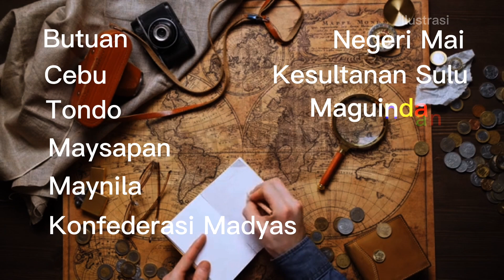Mengenal Lebih Dekat Negara Filipina, Benarkah Pendiri Negara Filipina dari Indonesia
Mungkin diantara kalian belum ada yang tahu tentang pendiri negara Filipina dari Indonesia, di video kali ini melihatkan bagaimana negara Filipina itu berdiri.

Asal usul nama negara Filipina diambil dari nama raja Philip ll dari spanyol, dia menggunakan nama felipinas untuk menyebut pulau pulau di kepulauan bisaya dan visaya.

Pendiri Kota Manila adalah Raja Sulaeman dari Minangkabau, meskipun dominasi dari spanyol mengubah semuanya.